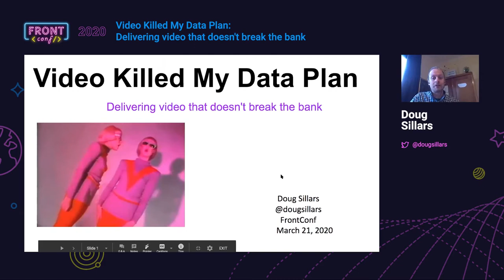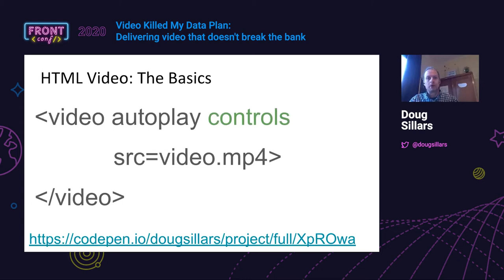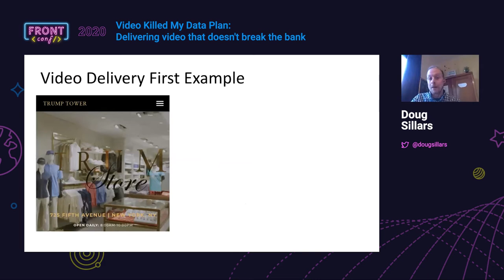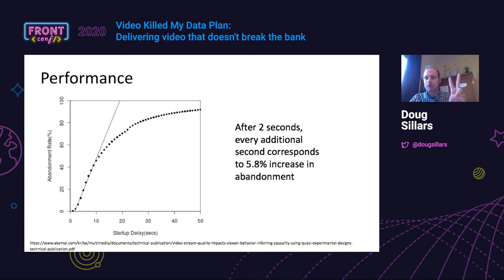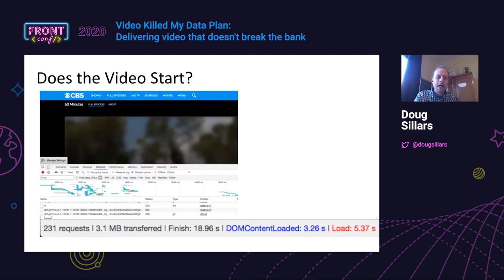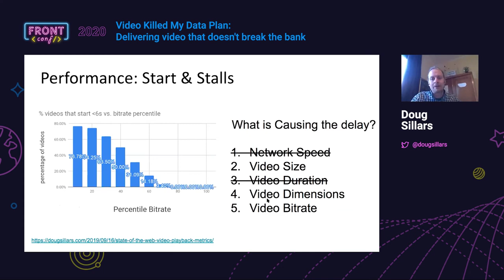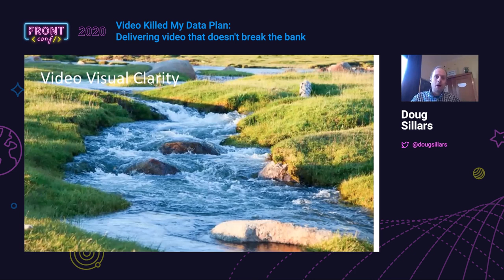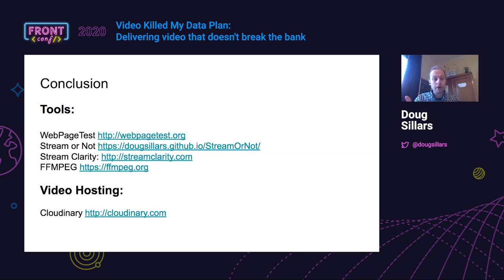FrontConf 2020 - Doug Sillars - Video Killed My Data Plan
Summary:
Video is one of the best ways to engage with your audience. But unoptimized video can take forever to startup and can stall increasing frustration and abandonment. I’ll discuss video delivery best practices to make sure your video content is delivered beautifully and quickly without stalling.

Video is one of the fastest-growing mediums on the web and in mobile applications. Video files have been shown to increase engagement and can be a great way to deliver your message quickly. (And who doesn’t love animated GIFs?)

Doug Sillars:
Doug is a freelance mobile performance expert, studying the intersection of media and web performance. A Google Developer Expert and the author of O’Reilly’s “High Performance Android Apps,” Doug regularly speaks at conferences, and blogs at dougsillars.com. He is currently working as a freelance digital nomad, traveling with his family in Europe.